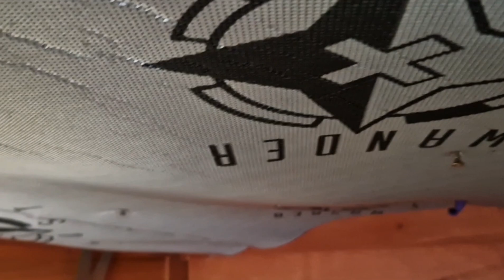10 Tipps & Tricks bei Kaninchen im Winter🐇❄️|| Hoppellender2023 - Türchen 22 | Amelies Tierwelt 💕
Hey Leute 🙋🏼‍♀️
Heute am 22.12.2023 bin ich endlich wieder mit einem Video vom Hoppellender2023 drann. Ich hoffe es sind gute 10 Tipps & Tricks die euch hilfreich sein können. Hoffentlich ergeben sie auch Sinn 🤓. Ich werde am 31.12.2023 noch ein Video hochladen. Ihr könnt ja mal in den Komentare raten was es für ein Video wird :) Noch würde ich mich freuen das ihr mir die 500 Abonenten erfüllt. Im neuem Jahr werde ich aufjedenfal ein Abo Special machen 🫶🏻.

LG Amelies Tierwelt 💕